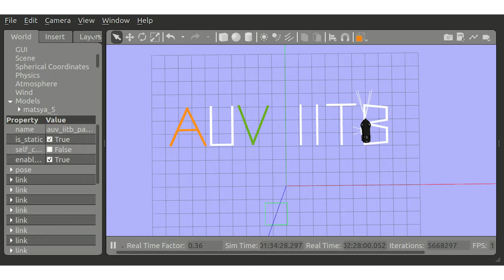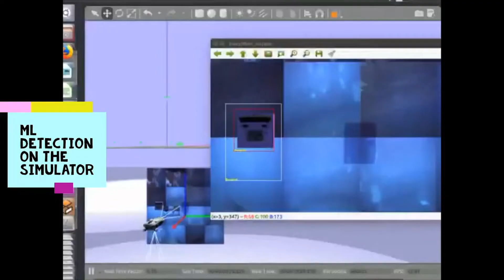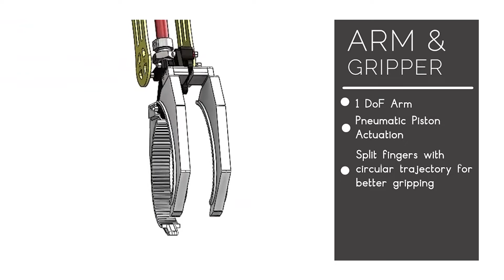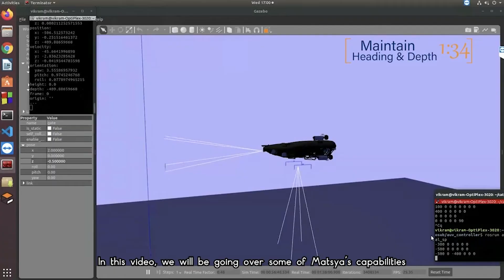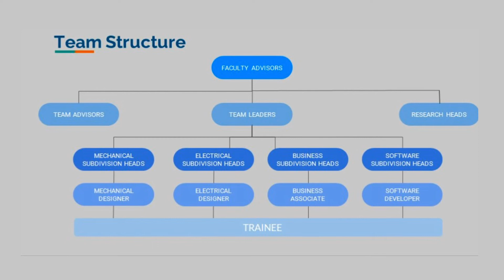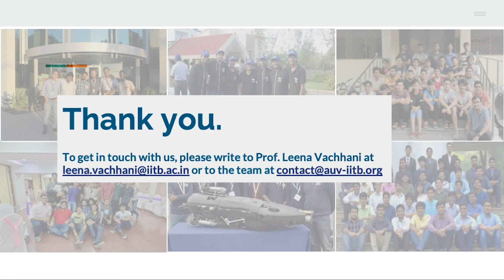Matsya (Autonomous Underwater Vehicle)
India's defense capabilities require indigenous solutions to free itself from security issues and production dependencies it has faced in the past. IIT Bombay's solution for naval defense and recon requirements is low-cost autonomous robotics that can greatly decrease our dependencies and also find use in many marine applications.